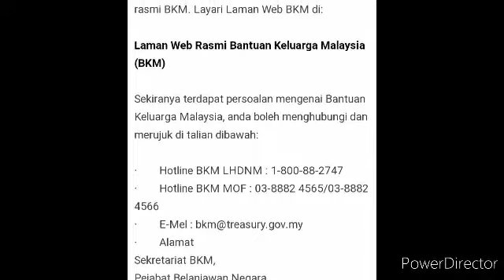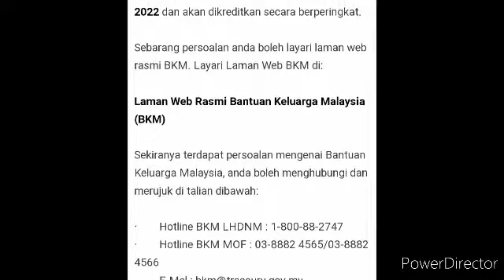TARIKH BAYARAN BKM SECARA AUTOCREDIT